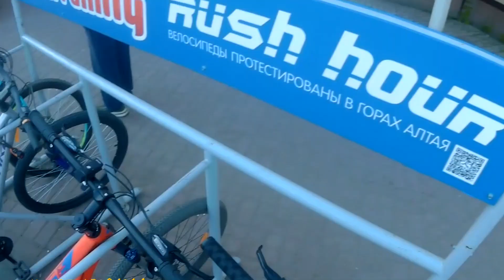Izhevsk City Tour | Cycling through the City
Bicycle ride, in the city of Izhevsk, on a hot and sunny evening.